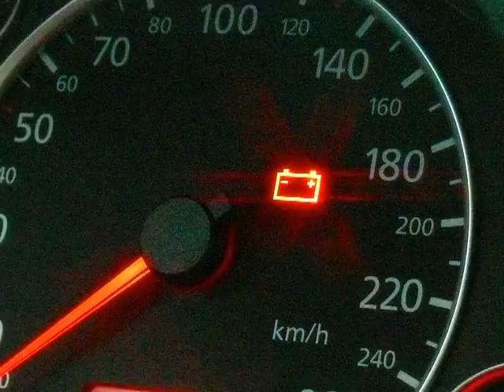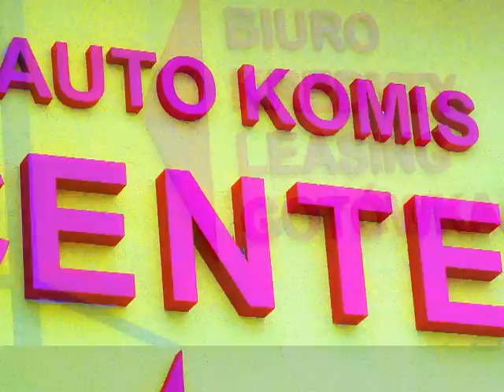audi A6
maxfotki